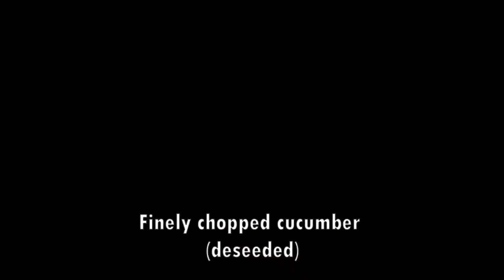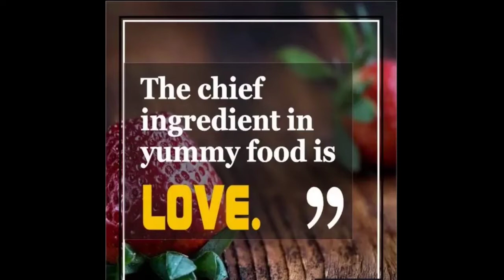Cucumber-Coconut chutney | Dosakaya kobbari pachadi | Simple, Quick yet tasty